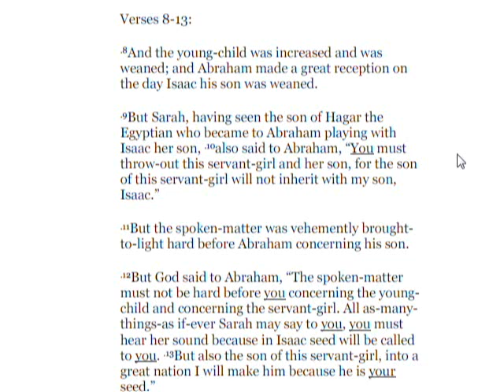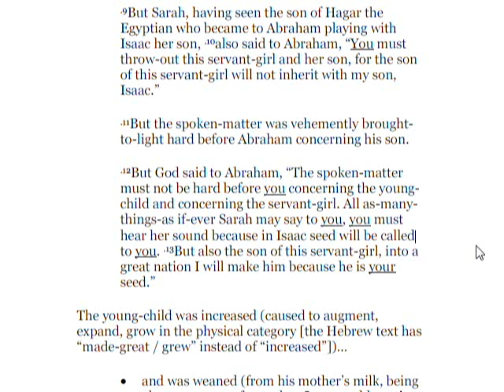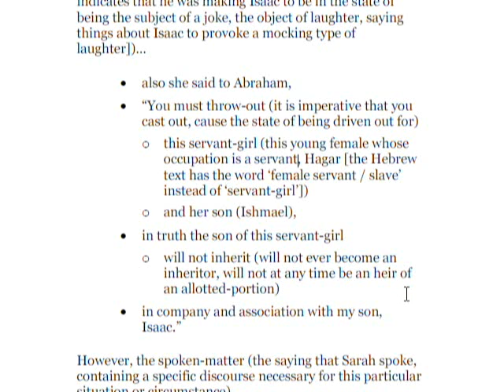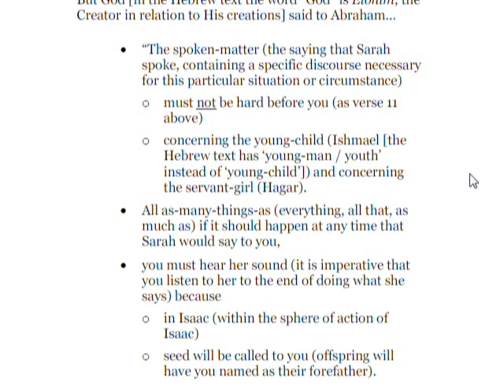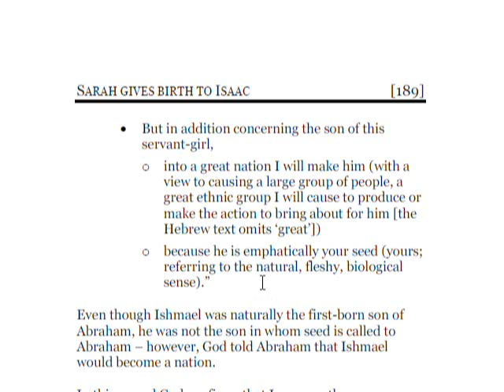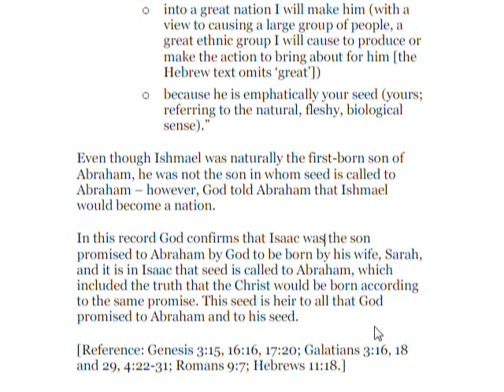True Bible Study - Abraham and Isaac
In Isaac seed is called to Abraham